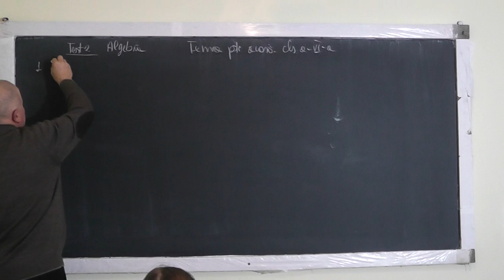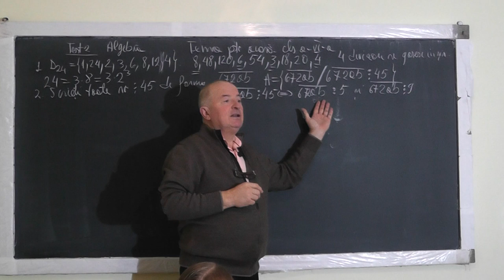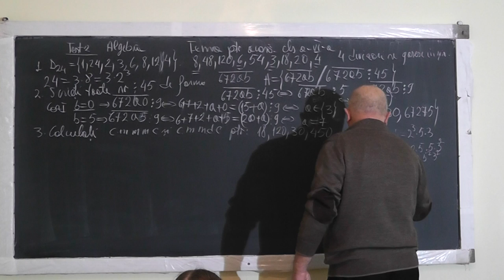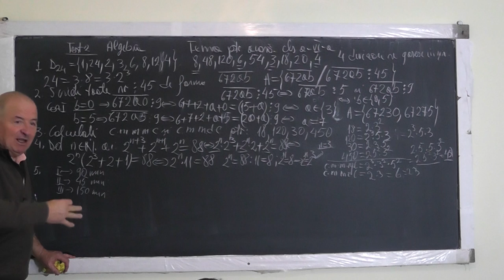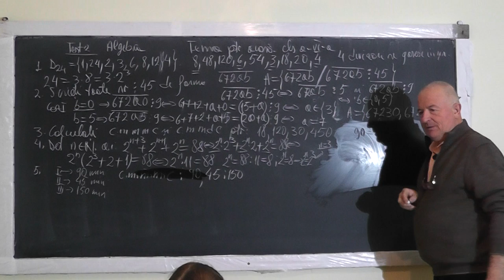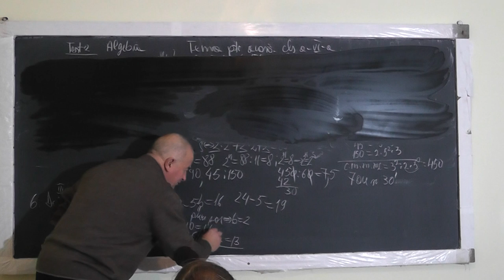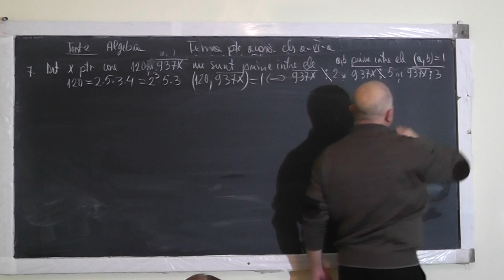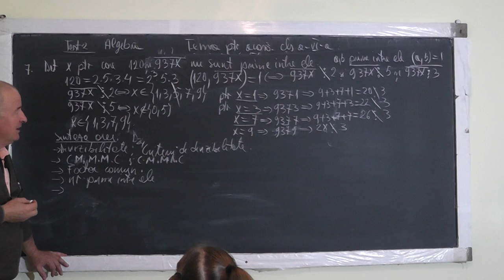Lectia 1242 - TEST Algebra: Numere prime intre ele Criterii de divizibilitate Factor comun - Clasa 6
Aceste lectii sunt SUSTINUTE de VOI si daca va sunt utile, as aprecia un Like, Share, Comment - In aceasta lectie de matematica pe care o puteti vedea in direct si pe rezolvam un test la algebra la clasa a VI-a. Din cuprins: Divizibilitate, Criterii de divizibilitate, Factor comun, CMMMC (cel mai mic multiplu comun) si CMMDC (cel mai mare divizor comun), Numere prime intre ele.